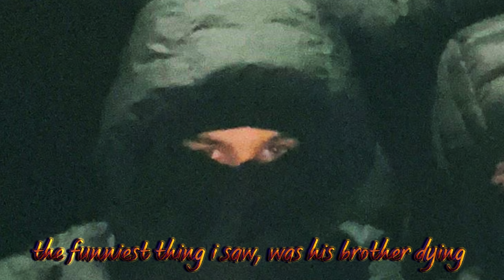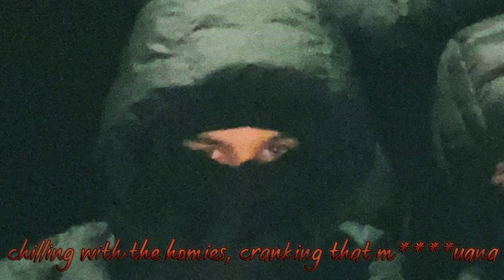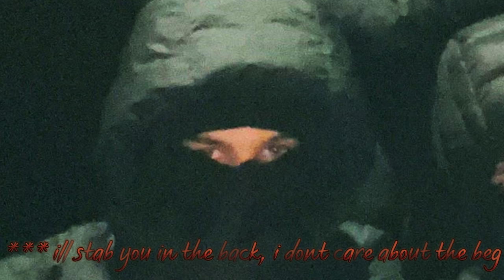TG - Knees (Prod. Narvaza) [audio]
YTG6 is here.
Knees  -  YTG6 (Beats by Narvaza)